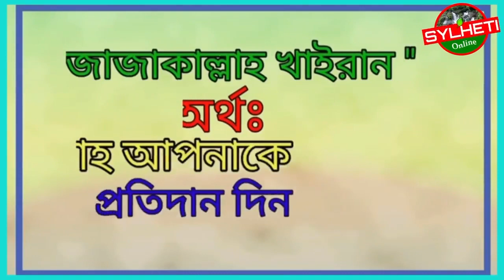যে কোন সময়ে মারা যেতে পারেন,সবাই দোয়া করবেন আল্লাহ যেন উনাকে ঈমানের সহিত মৃত্যু দান করেন,আমিন।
Thank you very much for your support and wishes. - JAZAKALLAHU KHAIRAN

" SYLHETI ONLINE "
"💓সিলেটি অনলাইন💓"